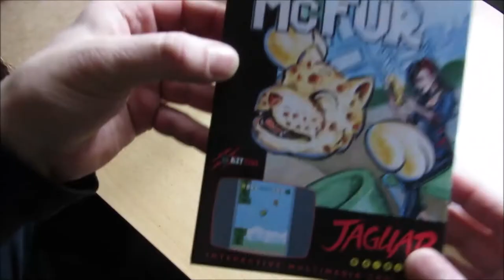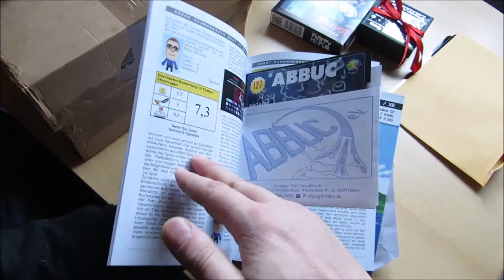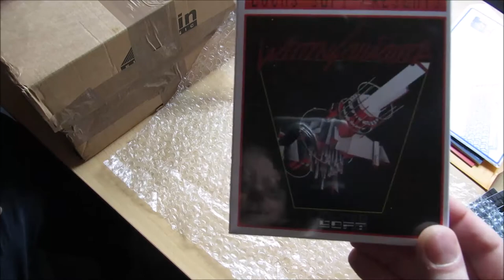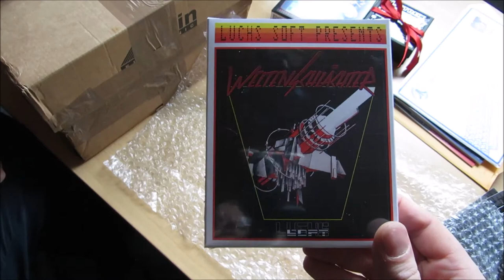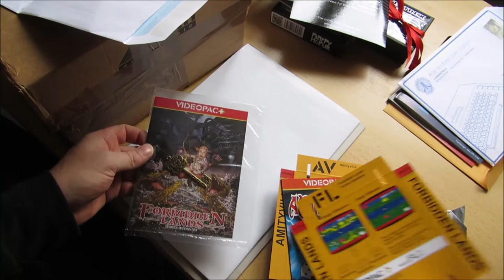Unboxing Weihnachten 2016 [Retro]